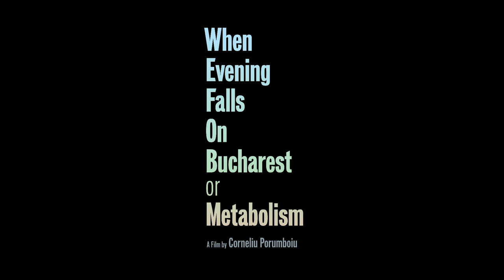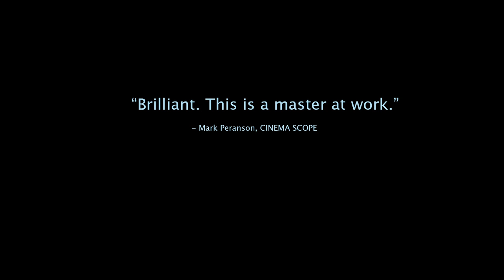When Evening Falls on Bucharest (trailer) CLEAN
WHEN EVENING FALLS ON BUCHAREST OR METABOLISM
A film by Corneliu Porumboiu